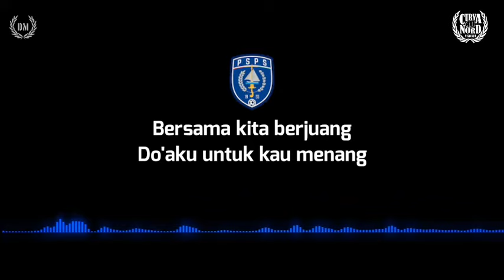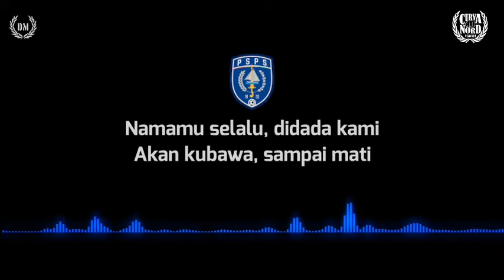Curva Nord 1955 - Penjaga Marwah (PSPS Pekanbaru) (lirik)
Lirik:

Hari ini kami bersama
Untukmu kami disini
Bersama kita berjuang
Do'aku untukmu menang

Pahlawan kebanggaanku
Penjaga marwah tercinta
Bangkitlah untuk namamu
Bangkit tuk kehormatanmu

Reff
Namamu selalu, didada kami
Akan kubawa, sampai mati
PSPS-ku, kebanggaanku
Kehormatanku ada disini